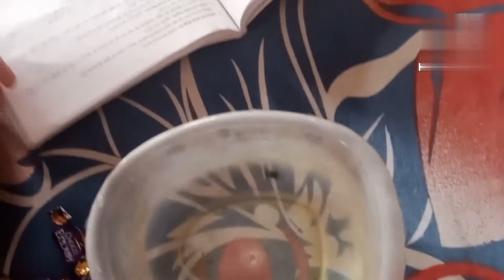janmashtmi vlog😍😍😍😍😍😍😍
Watermark Editor